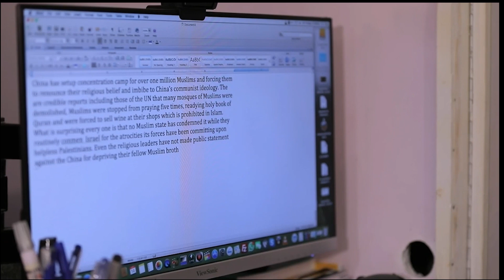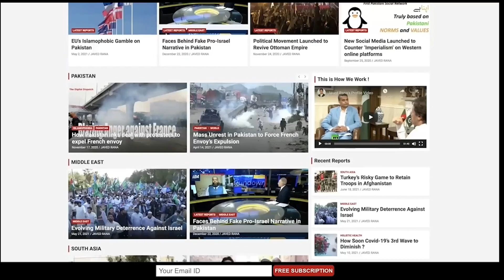Weapons of Mass Deception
Javed Rana, The Editor of The Digital Dispatch while addressing an International Film Festival in Tehran, separates fictions from bogusly built Western narratives with focus on US wars on Muslims countries and in April 2022's US regime change operation in Pakistan.

Javed Rana with two decades of experience in broadcast, print and online journalism is CEO of The Digital Dispatch, an Islamabad based Multi-Media Investigative Magazine and a production company. The magazine's coverage focusses on Pakistan, Afghanistan, India, Occupied Kashmir, Occupied Palestine and Middle.
The company also provides filming and all kind of production facilities for short, long documentaries and news packages from Pakistan and Afghanistan. The company also provides Digital Live Streaming facilities via Green-Screen studio from Islamabad to various international news channels including Russia Today and A News Turkey among host of other international news outlets.
 The company has a fleet of experts and journalists available to report and analyze on major economic, political and geo strategic happenings in South Asia, Middle East & Beyond. We can serve our audience with hard news and in-depth news analysis both in both texts and videos formats along with all kind of filming, production and editing facilities. The Digital Dispatch has a syndicated network of journalists to gather information, footage, host talk shows, produce news packages, short and long documentaries on issues spreading across the region from South Asia to the Middle East. Javed has at his disposal a team of experienced cameramen, editors and producers. Being journalist himself he has produced, reported thousands of live events, news packages, numerous short and long documentaries, hosted talk shows and conducted interviews with high profile leaders on major events of political and geo-strategic significance.